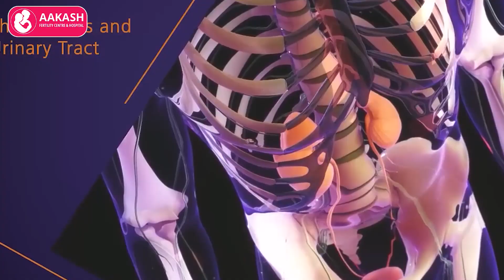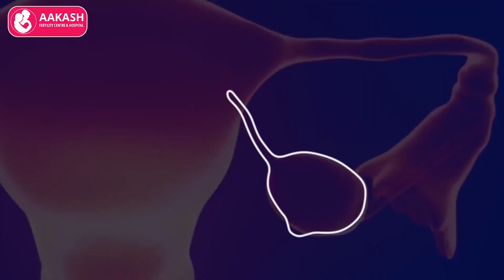உடல் நலத்தை எப்படி பேணிக்காப்பது??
How to maintain health??